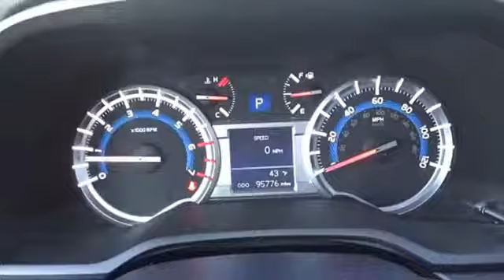2014 Toyota 4Runner Iowa City IA J2450A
2014 Toyota 4Runner SR5

Deery Chrysler
651 Hwy. 1 West